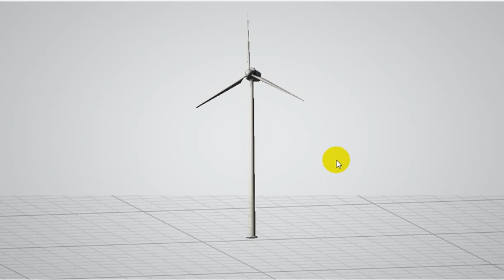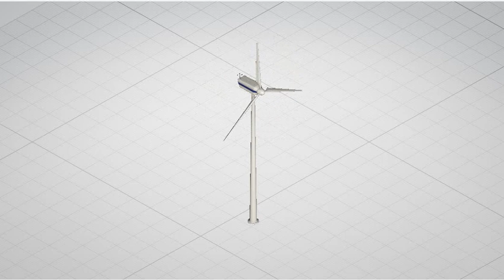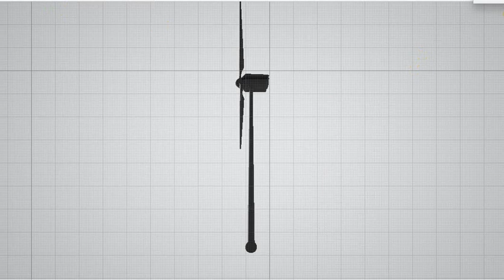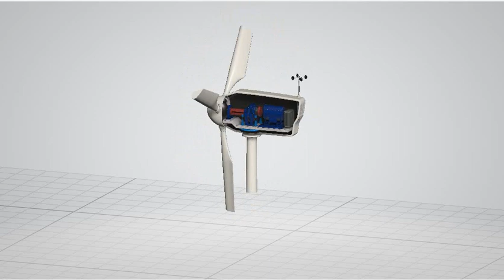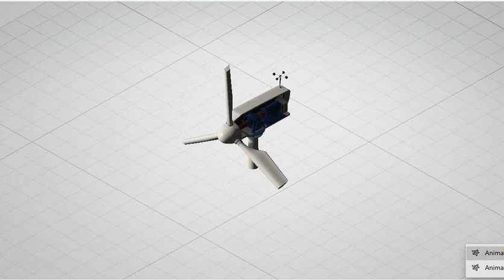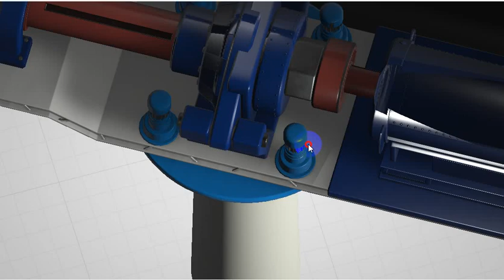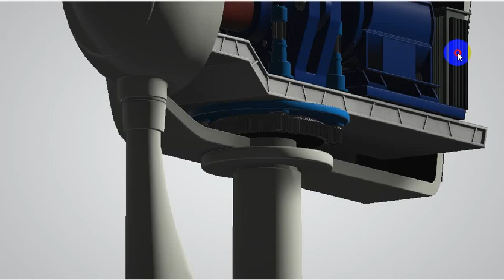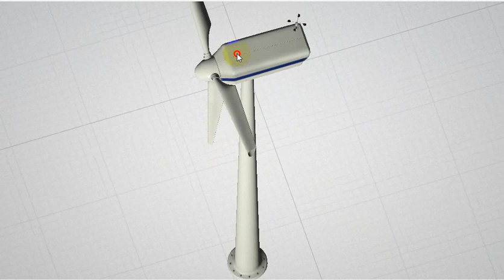مكونات تورباين الرياح وكيف يعمل بالصور المتحركة الثلاثية الابعاد